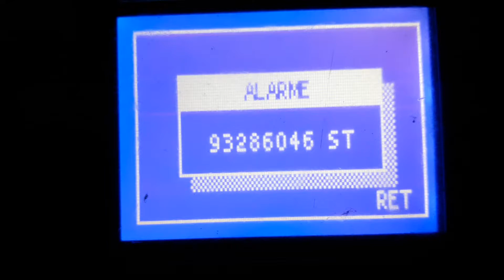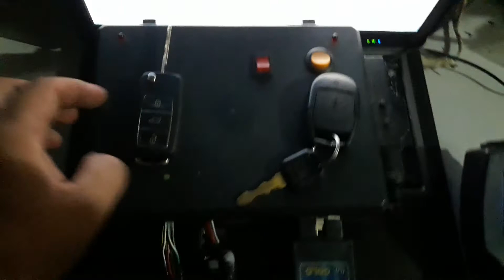S10 2.8 diesel alarme programado (Uilian Jd Alegre)